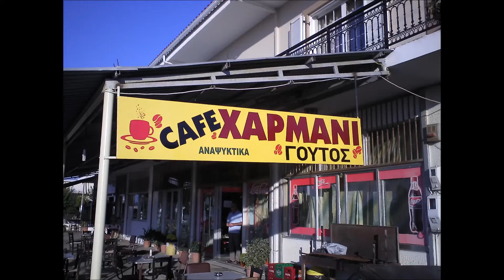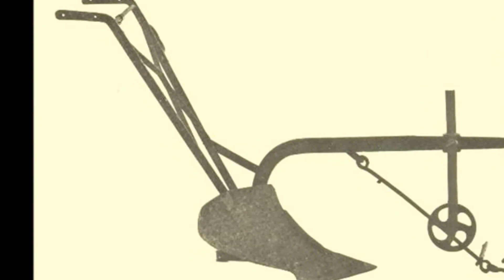Έφη Θώδη,Cafe Γούτος, Κουρτέσι Ηλείας, Πανηγύρι 8-9-2014